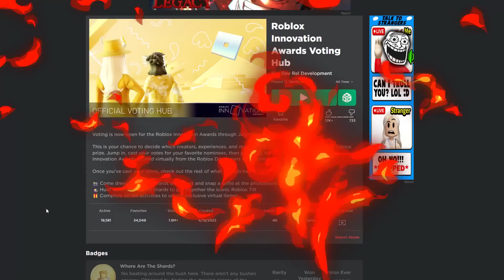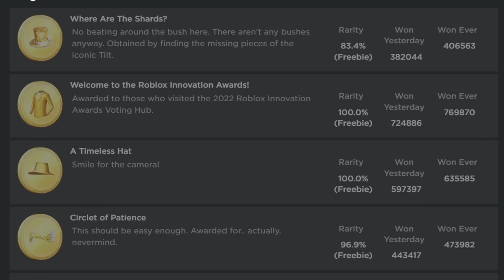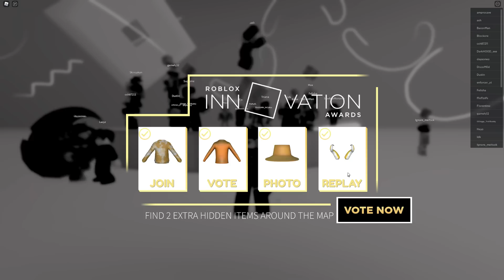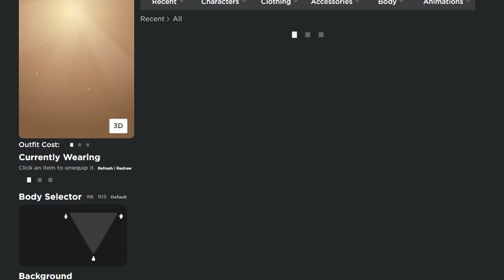💠ของฟรี! สอนรับ Valkyrie ทองคำ🌟 เเละของอีก 6 ชิ้น รีบดูก่อนหมด!! ᴴᴰ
Maokuma กับเกม Roblox คลิปนี้ มากับ อีเว้นท์ Roblox Innovation Awards Voting Hub ของทั้ง 6 ชิ้น
💰ช่องทางการโดเนท💰
► CPU : Intel Core i9 9900K
►Motherboard : Z390 AORUS ELITE
► GPU : GTX 1080TI
► RAM : Hyper-X Predator RGB DDR4 16 GB
►HDD  : Western Digital Blue 1TB